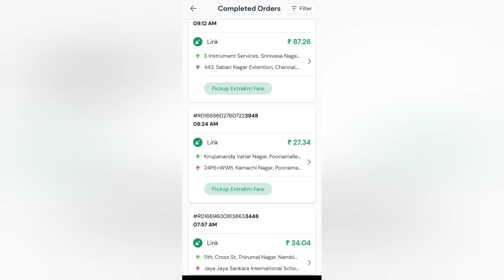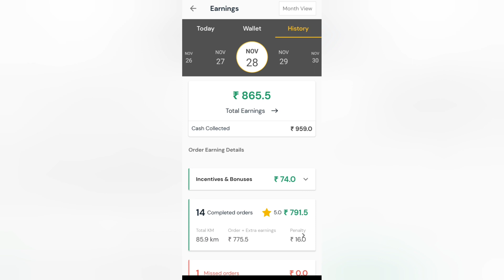Finally 😎 November Day 28 Bike Taxi Part Time Job Rapido captain 👍👍👍🤔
All bike taxi nanbergaluku samarbanam 👍👍👍